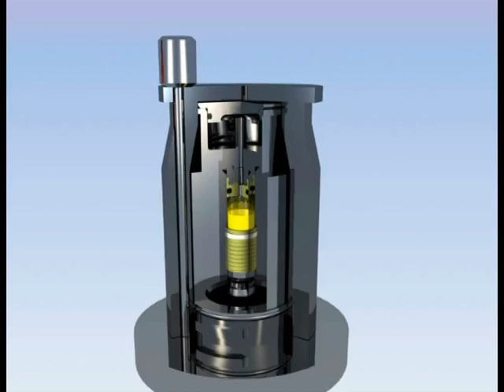Constant Systems | One Shot | High pressure homogenizer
The bench-top model One-shot from Constant Systems homogenizes cell suspensions with the principle of high pressure relief (known as French-Press-principle). In a free selectable pressure range up to 2700 bar (40 kpsi) all kind of cell suspensions, pellets and humid tissue processed: bacteria, yeast, algae, mammalian and insect cells, fungus etc.. This model is designed for small sample volume in research and analytics.

Learn more about the One Shot High pressure homogenizer on our